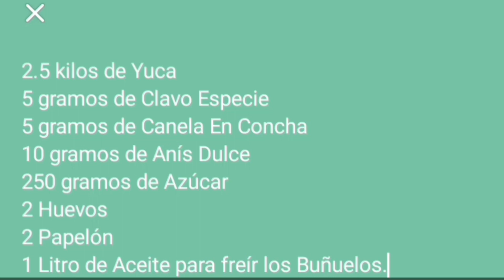Como Hacer Buñuelos De Yuca Venezolanos | Tomás Ron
Como Hacer Buñuelos De Yuca Venezolanos, Tomás Ron, Dulces Venezolanos, De Venezuela Para El Mundo, Cocina Fácil, Tomas Ron: Estos Videos Los Hago Con Mucho Cariño Para Entretener y Divertir A Todo Público, Esperando Que Sea Del Agrado De Todos, Ojalá Y Si Pueda Lograrlo, Mi Proyecto Es Crecer Y Crear Un Grupo Con Mis Seguidores Y Crear Una Comunidad Donde Podamos Interactuar Y Hacer Amigos Y Yo Pueda Hacer Show En Vivo Por Internet Aunque Sea Una Vez Por Semana Y Hacer Sorteos Y Rifas, Si Aún No Te Has Suscrito A Mi Canal Suscríbete Ahora Mismo Y Apóyame En Mi Proyecto Con Esto Me Motivas A Que Yo Siga Publicando Más Videos, Puedes Escribirme En Los Comentarios Y Darme Ideas Y Sugerencias Y Escribirme Chistes Los Cuales Pueden Ser Seleccionado Para Ser Contados En Mi Versión En Mi Próximo Video.